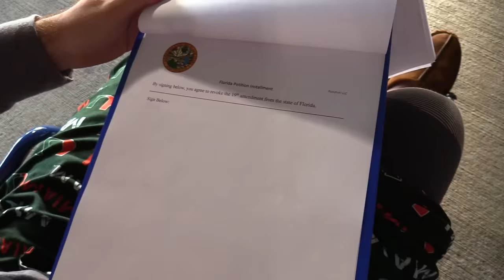Security Attacked Me while I was in a Wheelchair!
I know I have a messed up leg but remember, Minor Setbacks Lead to Major Comebacks! I'm going to go crazy this year and continue with my consistent weekly uploads for y'all.